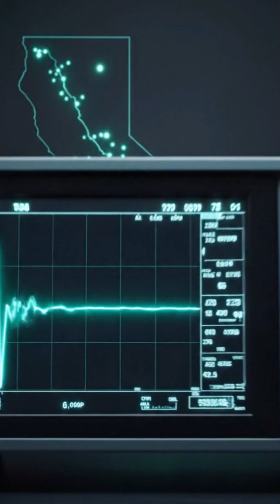Unbelievable: Why California Has Over 100 Earthquakes Every Day?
California experiences over 100 earthquakes every single day, and most people never feel them. Discover why the Golden State is the earthquake capital of the US and what the San Andreas Fault has to do with it.

In this video, we explore why California has more than 10,000 earthquakes per year. The San Andreas Fault, a 1,200-kilometer crack where the Pacific Plate and North American Plate grind together, is responsible for constant seismic activity. From tiny tremors detected by seismographs to catastrophic events like the 1906 San Francisco earthquake, California sits on one of Earth's most active tectonic zones.

Learn about:
✓ How tectonic plates cause daily earthquakes in California
✓ Why the San Andreas Fault makes California shake constantly
✓ Earthquake safety measures and building codes in the Golden State
✓ The science behind plate tectonics and natural disasters
✓ What makes California different from other earthquake zones

Would you ever live in a place that shakes nonstop? 🌍